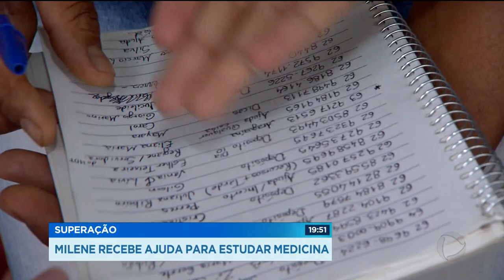SUPERAÇÃO: MILENE RECEBE AJUDA PARA ESTUDAR MEDICINA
A história da Milene, a menina pobre que passou no vestibular de medicina, continua emocionando muita gente. O mais difícil ela conseguiu, só que ainda falta dinheiro pra ela se manter em outra cidade, ou pelo menos faltava. Hoje Fernanda Arcanjo voltou ao depósito de lixo reciclável, onde a família trabalha, e levou boas noticias.